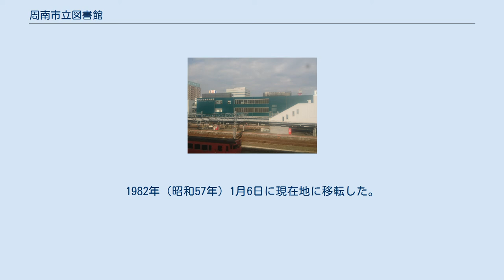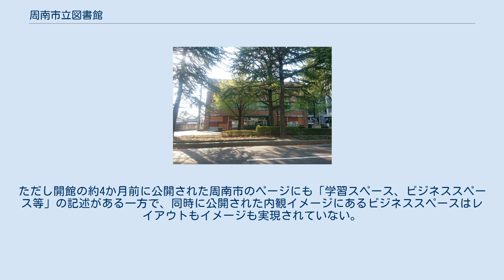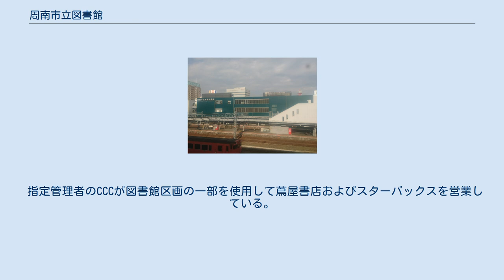周南市立図書館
周南市立図書館（しゅうなんしりつとしょかん）は、山口県周南市の公共図書館。
 2003年（平成15年）4月21日の市町村合併に伴い、旧2市2町（徳山市、新南陽市、熊毛町、鹿野町）の各公共図書館を引き継ぐ形で誕生した。
2018年（平成30年）2月には新たに徳山駅前図書館が開館し、現在は中央図書館を中心とした以下の6館体制となっている。
 また、中央図書館では移動図書館「やまびこ号」「やまびこ号Jr.（大津島地区）」を運行している。
 2014年（平成26年）9月に市が策定した第二次周南市子供読書活動推進計画に基づき、お話し会の実施や、学校図書館との連携、団体貸出の拡充など、子供の読書活動推進を行っている。
 2020年（令和2年）3月3日から31日まで新型コロナウイルス感染症拡大の防止策のため全館臨時休館となった。
4月1日からはいったん再開したが周南市内で感染者が確認されたため、4月6日から5月10日まで再び全館臨時休館となった後、さらに5月24日まで臨時休館を延長した。
 図書館システムは全館共通化されている。
図書館カードも全館共通利用が可能。
また、全館が山口県立山口図書館の遠隔地利用者返却システムの対象館である。
 図書館カードは、通常の図書館カードと、図書館カード機能付きTカードの選択制。
いずれも全館で利用可能だが、後者については徳山駅前図書館でのみ発行しており、条例で定められた規則に加えて「Tカードでの周南市立図書館利用に関する規約」及び「T会員規約」が適用される 。
CCCが定める「T会員規約」の定めが異なる場合は、Tカードでの周南市立図書館利用に関する規約が優先的に適用され、Tカードでの周南市立図書館利用に関する規約に定めのない事項については、市条例で定められた規則とT会員規則で定められた規則及び諸規約の規定が適用される。
 周南市立中央図書館（岐山通より撮影） 周南市の中心部（旧徳山市中心部、徳山小学校区）に位置する。
1948年（昭和23年）10月に開館。
1982年（昭和57年）1月6日に現在地に移転した。
合併前の旧称は徳山市立徳山図書館（開館時）→徳山市立中央図書館（1982年の移転時）。
 徳山にはかつて、児玉源太郎が旧都濃郡徳山町の生家跡に設立した私立図書館「児玉文庫」があった。
1903年（明治36年）の開館以降、郷土の社会教育施設として親しまれたが、1945年（昭和20年）7月26日の徳山空襲により焼失した。
この文庫を惜しむ市民の声が、本図書館の建設へと繋がったとされる。
児玉文庫の跡地付近には現在、児玉源太郎生誕の地公園がある。
 耐震工事明けの2019年3月1日の再開館を機に愛称を「児玉文庫メモリアル」と制定した。
 旧新南陽市の中心部（富田地区）に位置する。
1932年（昭和7年）4月に富田町立図書館として開館。
南陽町立富田図書館を経て新南陽市図書館となり、2015年（平成27年）5月12日に現在地（周南市学び・交流プラザ内）に移転。
合併前の旧称は新南陽市図書館。
 旧新南陽市の福川地区に位置する。
1908年（明治41年）4月1日に福川村立福川図書館として開館。
南陽町立を経て新南陽市福川図書館となり、1990年（平成2年）11月1日に現在地（新南陽ふれあいセンター内）に新設。
 周南市立熊毛図書館 旧熊毛町の中心部（高水地区）に位置する。
1989年（平成元年）10月14日に開館。
2010年（平成22年）6月1日に現在地（熊毛総合支所・ゆめプラザ熊毛敷地内）に移転。
合併前の旧称は熊毛町立図書館。
 本州唯一のナベヅル渡来地である八代盆地に近いことから、ツルや野鳥に関する資料の収集を行っており、「ナベヅル・バードブックコーナー」を設けている。
 周南市立鹿野図書館 旧鹿野町の中心部（鹿野地区）に位置する。
1993年（平成5年）11月15日に開館。
合併前の旧称は鹿野町立図書館。
 2階に民俗資料展示室が設けられている。
 周南市立徳山駅前図書館 徳山駅前図書館（線路側・新幹線駅舎より撮影） 周南市がJR徳山駅に隣接して整備した周南市徳山駅前賑わい交流施設の核施設。
2018年（平成30年）2月3日に開館。
中央図書館とは約800mの距離に位置している。
 本図書館は、周南市徳山駅前賑わい交流施設と共に指定管理者制度が導入されており、指定管理者であるカルチュア・コンビニエンス・クラブ（CCC）が一体的に管理を...